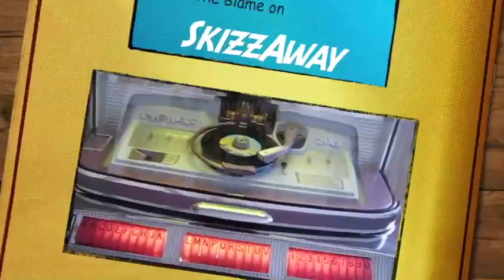Somebody to Go Bust!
Hard-Boiled Parade of Mash-up Goldies: Somebody to Love/Sono un fallito